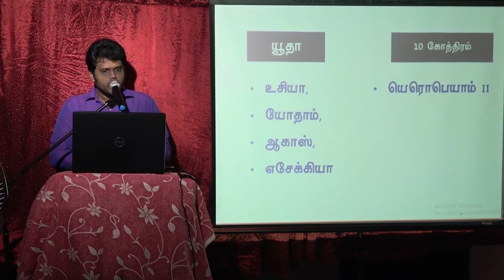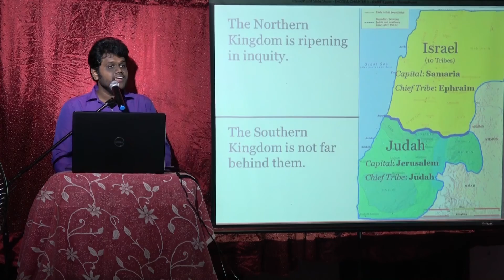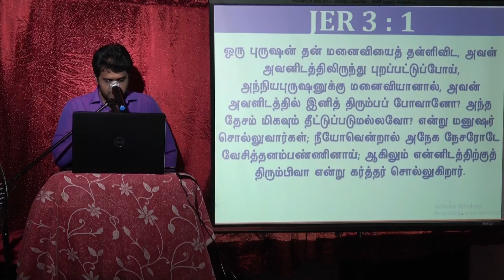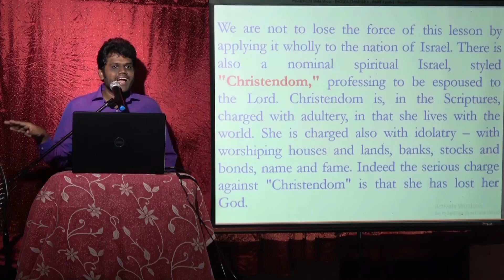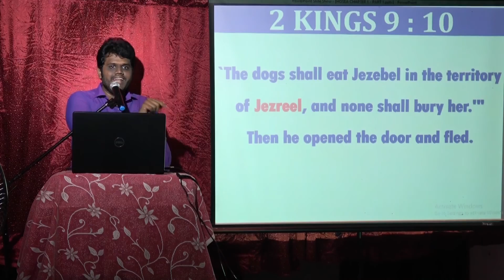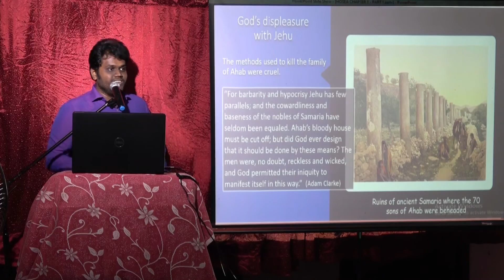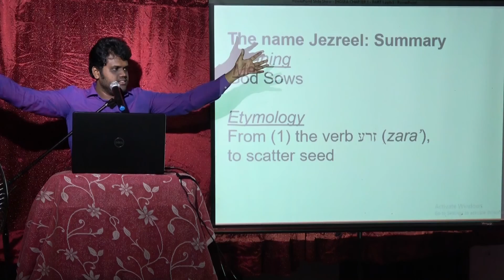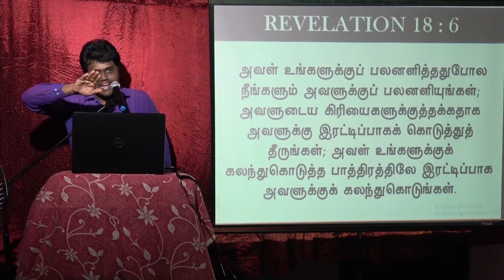Hosea : Chap 1 - Part 1 - Class 1 - Introduction